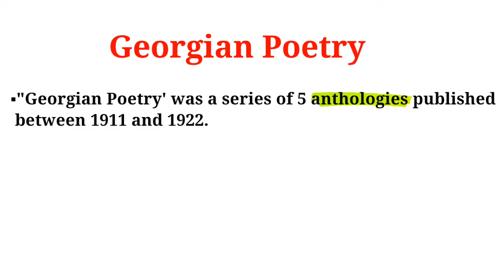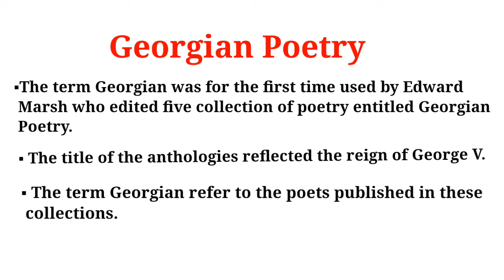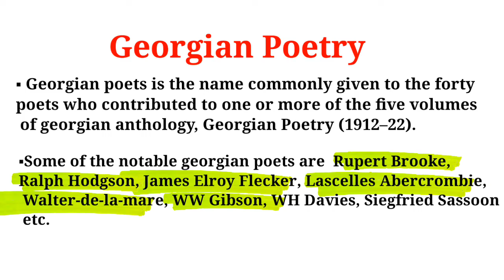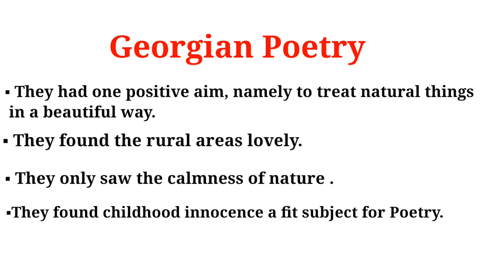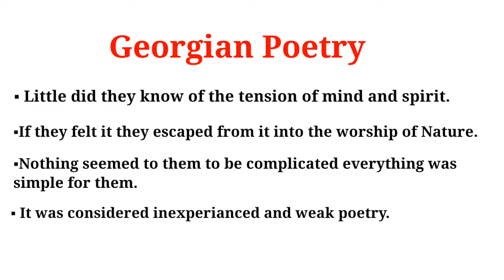Georgian Poetry | Easy Explanation | By Rubeena Yusuf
Our channel is about Education. We cover lots of topics related to the Subjects such as History, English Literature & General Topics.  Its a Very Helpful Channel for Students.